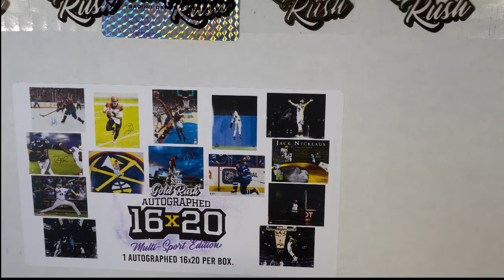2022 Gold Rush Autographed 16x20 Multi Sport FILLER ID GRPHOTOS103